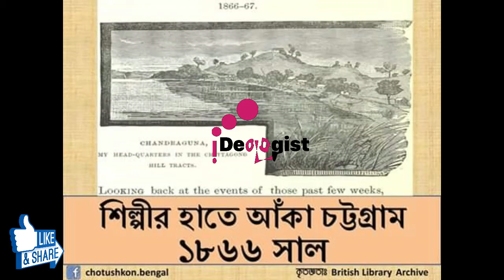See how Dhaka was 200 years ago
দেখুন 200 বছর আগে ঢাকা কেমন ছিল

JOIN our Facebook Group For more help tech tips and solution